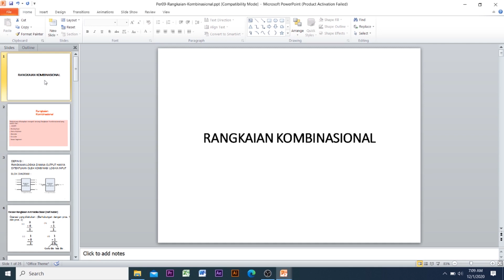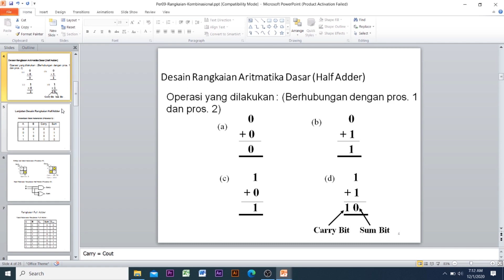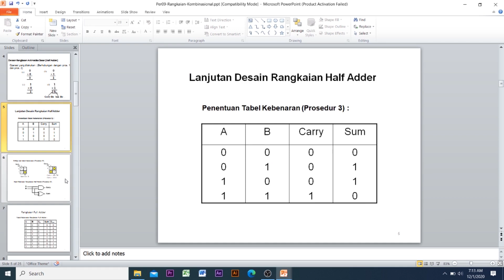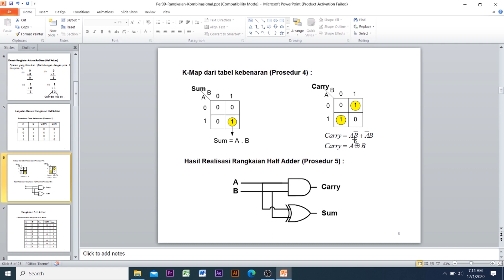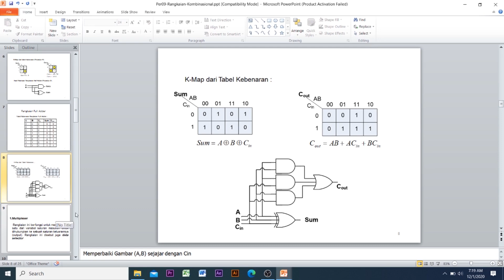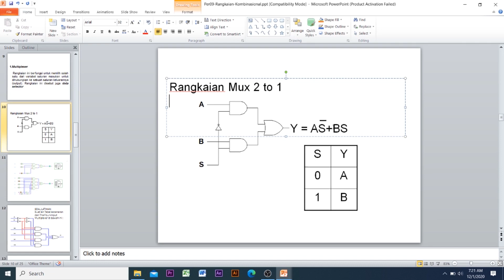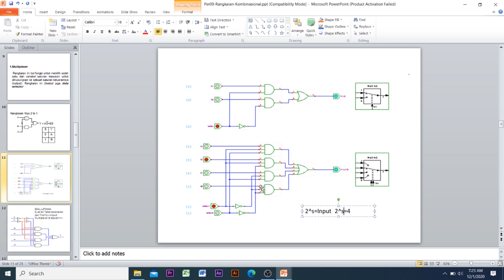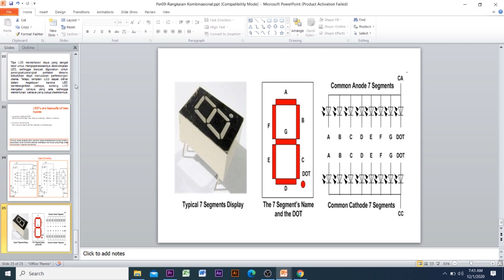rangkaian kombinational 1